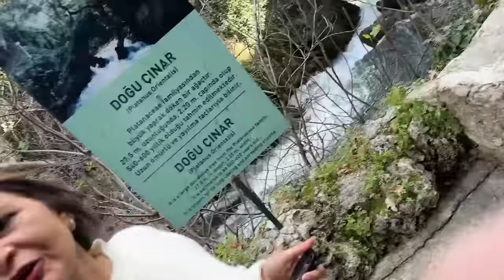Major Earthquake in Turkey & Our Flight was About to Crash😥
Earthquake in Turkey ,Our flight was About to Crash😥